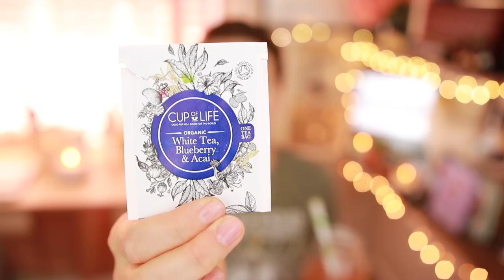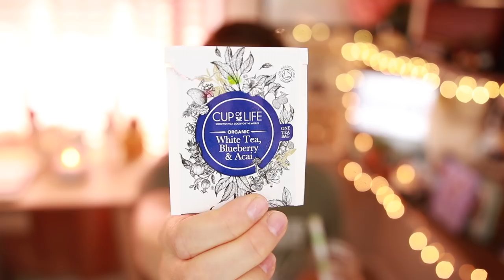Wool, Needles, Hands: a Knitting Podcast - Episode 27 "Mohair Nightmare"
In this episode of the Wool, Needles, Hands knitting podcast, we get up to speed with the WNHyearofhatsKAL2018 knit along, we check out a stationary bicycle that can knit a scarf in under 5 minutes designed by George Barratt Jones, I chat about no-pressure projects and why that's important, share my granny stripe blanket and squash blossom hat, and we take a look inside The Knitter's Nest in Clarkston, MI. Come sit awhile!

BONUS POINTS IF YOU CAN CATCH MY SPELLING ERROR. 😂

**Please remember to give the video a "thumbs up" if you enjoy it.  It helps the channel to grow and spreads the word.  It's free! ❤️

New Upload Schedule:
New Content uploaded weekly; podcast uploaded every two weeks.

Ravelry: @woolneedleshands

Shop Update Saturday, July 7th at 10 AM PST

KAL Update

July is the month for designing your own hat!  Check out the following link for the details!

July Prize:  Spool Stories Needles case and cozy

George Barratt Jones photos by DoctorSnakeDoctor on Imgur

Yarn is Fiber for the People yarn in the Clay colorway

LYS Call to Action:
The Knitter's Nest in Clarkston, MI

To participate, take video or photos of your LYS and email them to me with a little background on the shop.  I will patch them together in a fun montage and share the background.